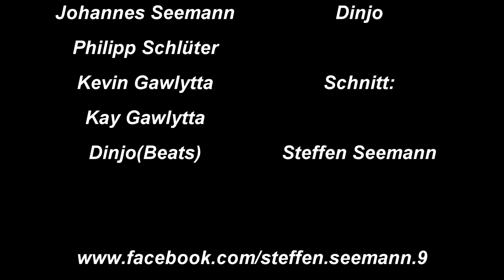shredstuff - Freestyle Footbag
Auf dem Einstellungsrad unten rechts, einfach auf HD umstellen.